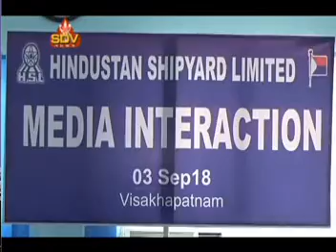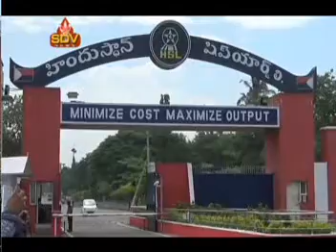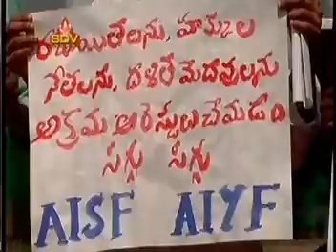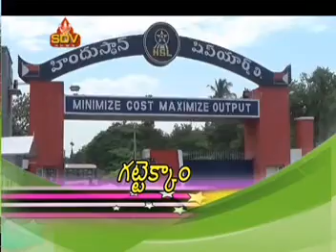SDV NEWS VIZAG 04 09 18